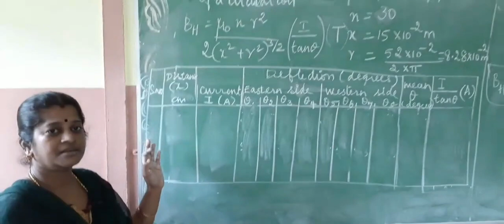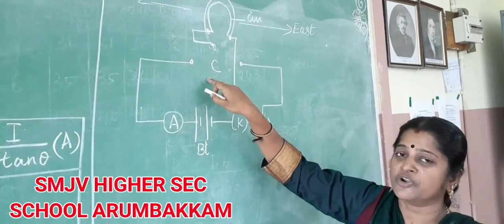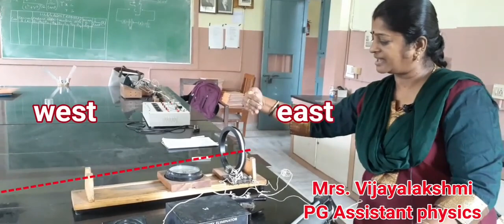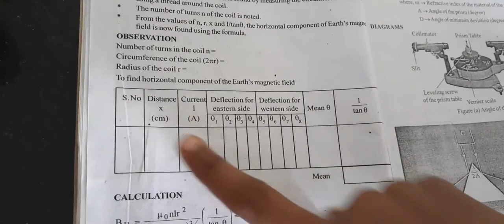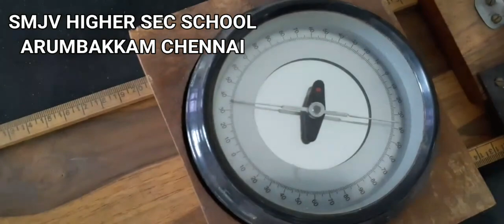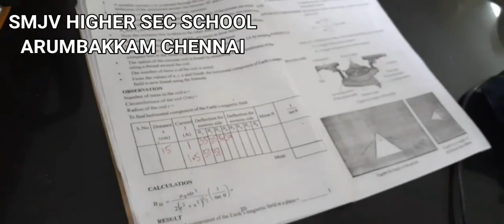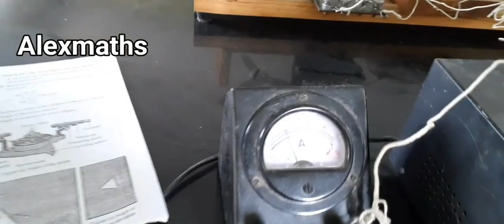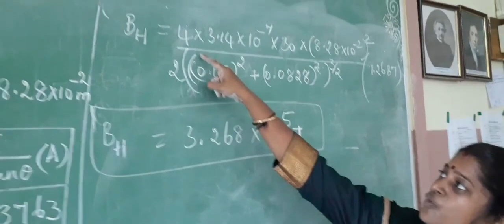Horizontal component of the Earth’s magnetic field using Circular coil - Class 12 Physics Practical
tnnewsyllabus Horizontal component of the Earth’s magnetic field using Circular coil - Class 12 Physics Practical